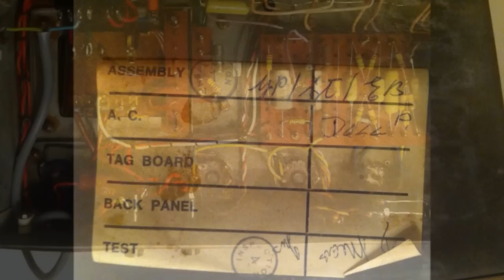1968 Marshall 50w plexi Model 1987 "Salvation plexi" Brown Sound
This is my so called "Salvation plexi" as it used to belong to the local salvation army close by. This is one of my most frequently requested amps for studio recordings. I very famous guitarist has used it on his last two recordings (unfortunately I can´t name him here as he endorse another amp company. This clip is the guitar straight into upper channel one only, which get kind of brown. However this amp has more tones. Lower chanel one great for a more smother sound and with the lolume a bit rolled off, ACDC ones. The Channel two is darker and perfect for strats. The amp starts to break up earlyer then most, with humbuckers between 1-2. After 3-4 you don´t get an lolume increase only gain response.
The clip is done with a 1974 Les Paul Custom 20 anniversary into stock Marshall plexi, stock T-top pickups, no boost pedal or attenuator were used. The miced speaker cabinet was in a nearby closet. An old sure SM57 into iRig pre and iPhone 4 was used for recording. No post sound editing. Sync is screwed since sound was recorded with one phone and video with another...

The amp is a Lead Model 1987 not the Bass model 1986 as I wrote somewhere here by mistake.The amp is an all original Scandinavian S-marked amp.